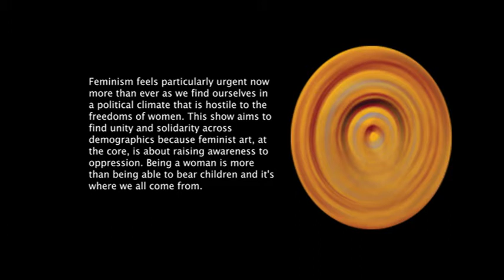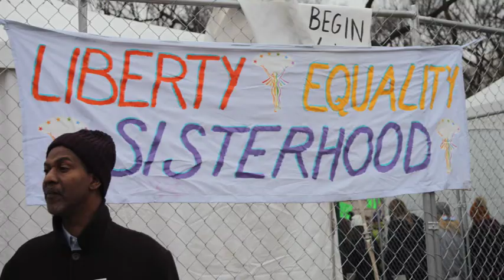Power of the Feminine 2017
This video documents the 2017 Women's March in Washing DC and was used in the opening of the media exhibition Power of the Feminine by Twisted Oyster Film Festival

Videography
Editing